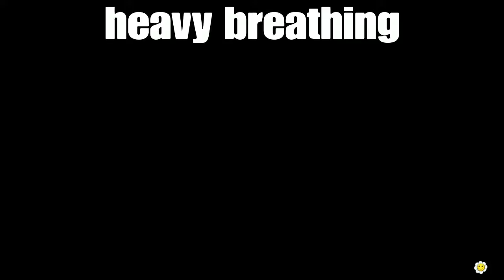Playing as acorn| Plants vs. zombies battle for neighborvill